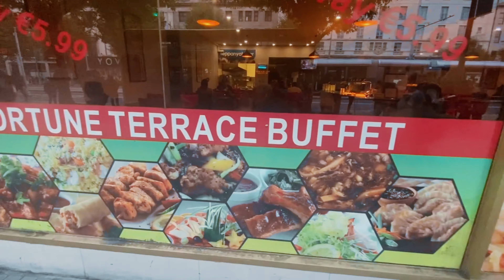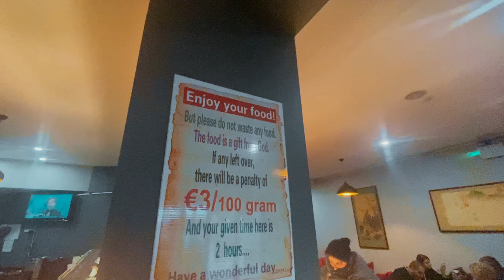I RETURNED TO CORK TO SURPRISE MY FRIENDS *NOT SO EMOTIONAL*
Hey Guys,
I traveled to Cork to surprise my friends as well as pick up some things I forgot to pick up in my former apartment.

FAQ
- Where are you ?
Cork, Ireland.
I use the Canon 250D/SL3